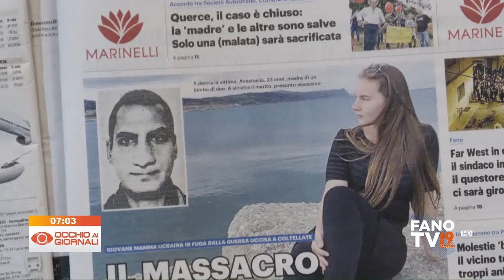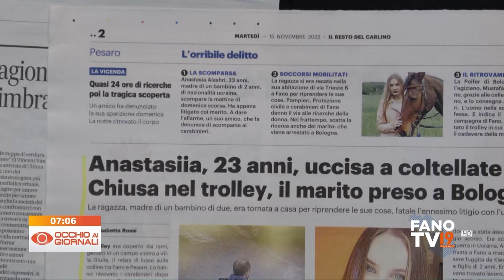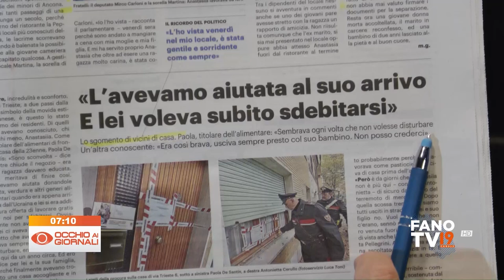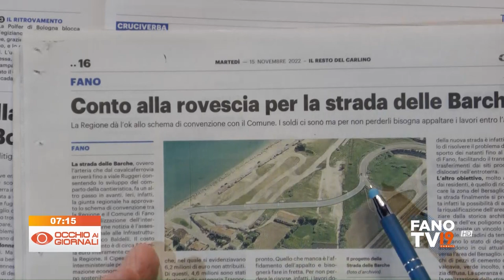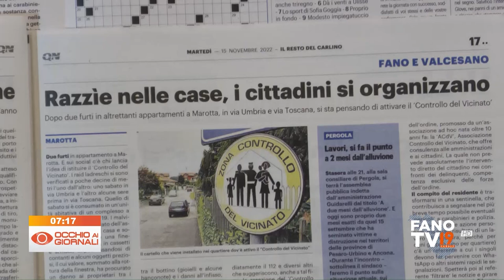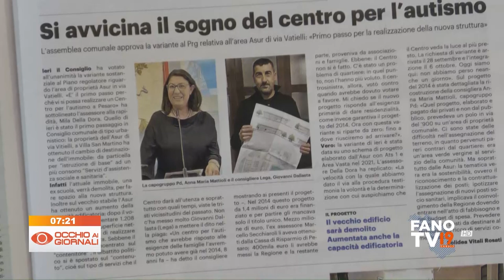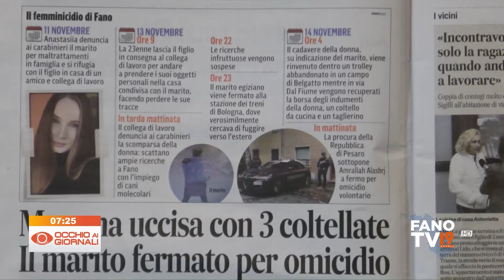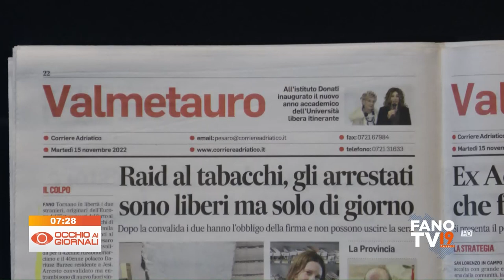Occhio ai Giornali 15 novembre 2022